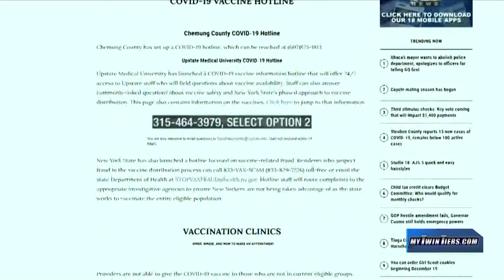NYSUT pushes for more COVID testing in schools